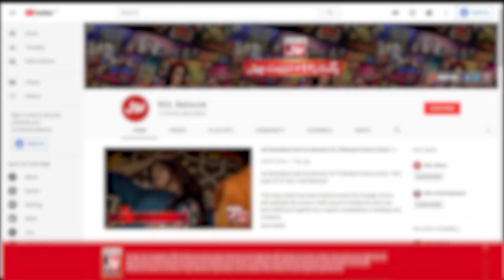Khao Peo Game In Game Show Aisay Chalay Ga With Danish Taimoor